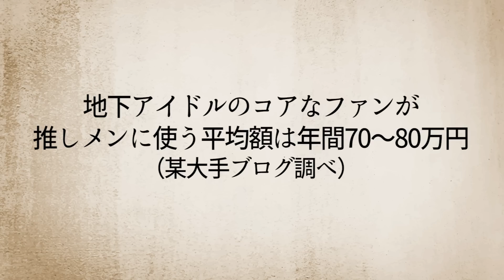アイドル依存症になった48歳男性…その末路を漫画にしてみた。